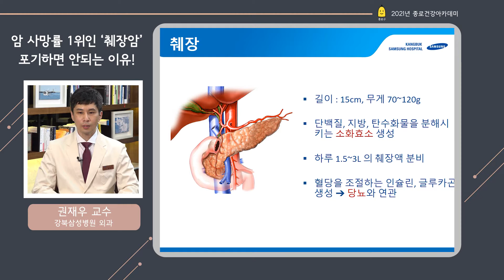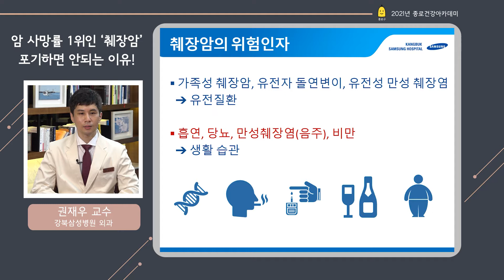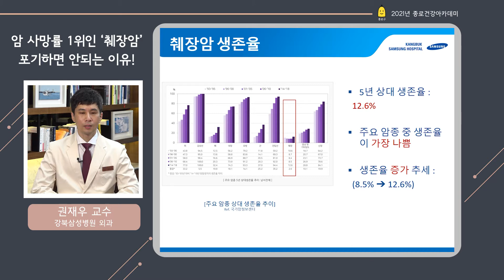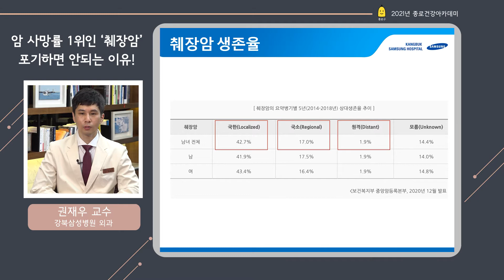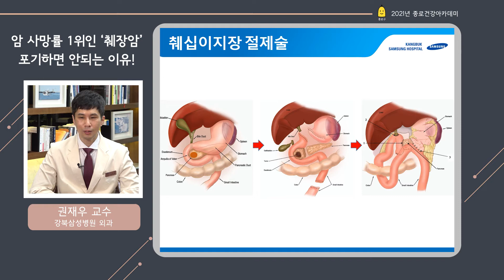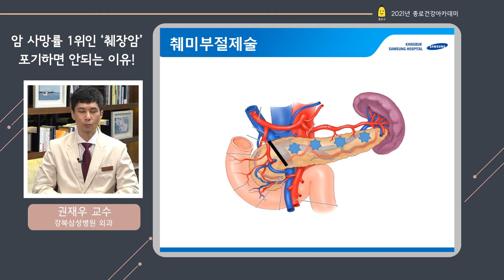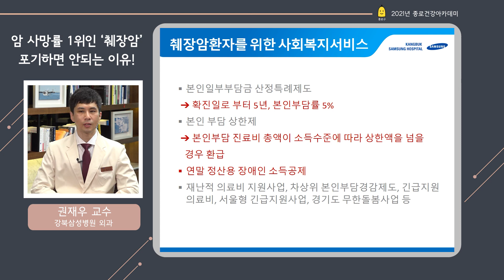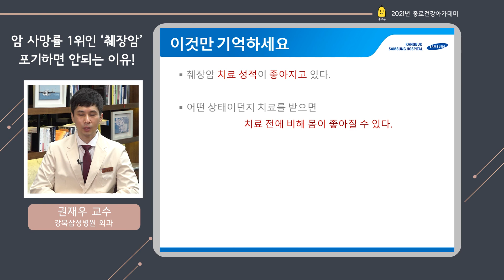[건강강좌] 암 사망률 1위 췌장암, 포기하면 안되는 이유!(외과 권재우 교수) I 강북삼성병원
주요 암종 중 생존율이 가장 낮은 것으로 알려져 있는 췌장암
그럼에도 포기하면 안 되는 이유가 있다는데요,
강북삼성병원 외과 권재우 교수와 함께 그 이유를 알아봅니다!